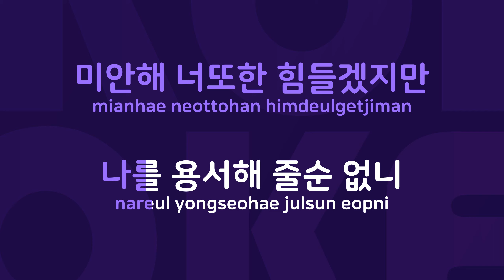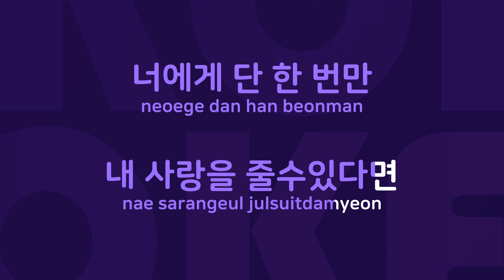후애 : Originally Performed By 알이에프 Karaoke Verison